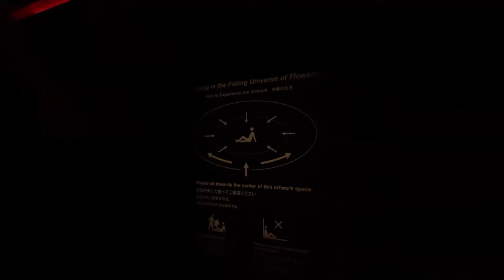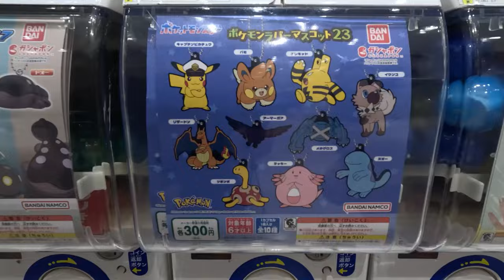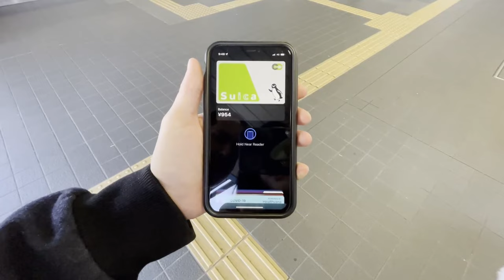JAPAN 🇯🇵 Travel Vlog: teamlab planets, diver city tokyo plaza gundam, our love story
I visit teamLab Planets, a museum where you walk through water, and a garden where you become one with the flowers. Next, I go to Diver City Tokyo Plaza, a shopping and entertainment complex in Odaiba, an artificial island in Tokyo Bay. Here, you can see the only full-size Gundam statue in the world, a giant robot from the popular anime series!

RELATED
TIMESTAMPS
00:00 Intro
00:22 Teamlab Planets
07:50 Diver City Tokyo Plaza
08:28 Gundam
08:46 Our Love Story
✩ s o c i a l s ✩